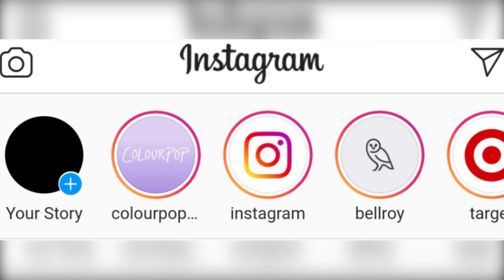How to IMPRESS GIRLS on Instagram | How to chat girls in online | How to chat with girl on instagram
Friends, in this video I have told you some tips to make girls you don't know impressive on Instagram, every word I have said in this video will help you a lot. If you have followed these tips, you will be able to get a good girl who suits your tastes as your life partner within one week :
- How to Comment on her picture
- Reply to her Stories
- Introduce your Self
- Sent Memes and Reels
- Fast Reaction
- Send a Selfie What to do
- Pickup an impressive conversation
- Give her your Number

Our channel is about @satyatechtelugu  We cover lots of cool stuff such as Dating apps, App Reviews and Awareness of Scams and frauds in internet

🌐 𝐎𝐔𝐑 𝐖𝐄𝐁𝐒𝐈𝐓𝐄'𝐒 𝐅𝐎𝐑 𝐀𝐏𝐊 𝐃𝐎𝐖𝐍𝐋𝐎𝐀𝐃 ✍️

ఈ safe links ని use చేసుకొని మీకు కావలసిన App ని download చేసుకోండి

🕒 𝐂𝐚𝐩𝐭𝐞𝐫𝐬 🕒

0:00 Stared
1:12 Intro
1:22 first Tip
2:50 Second Tip
4:27 Third Tip
6:47 Fourth Tip
8:16 Fifth Tip
9:13 Sixth Tip
10:02 Seventh Tip
10:53 Eighth Tip
13:09 End Cards

📈 𝐓𝐚𝐠𝐬  📈

TickeTech,
Ticketech telugu,
ticke tech,
how to chat with girl,
how to chat with girl on instagram,
how to chat with girl on instagram telugu,
how to chat with girl on instagram first time,
how to chat with girl on instagram to impress her,
how to chat with girl on instagram unknown,
how to chat with unknown girl on instagram in tamil,
how to chat with girlfriend on instagram in telugu,
how to chat with attitude girl on instagram,
how to chat with girl on text to impress,
how to chat with girl on text in instagram,
how to chat with girl on text in english,
how to chat with girl on text malayalam,
how to chat with girl on snapchat,
how to chat with girl on snap chat,
how to chat with girl on insta,
instagram tips and tricks 2023,
instagram chatting tricks ,
instagram chatting tricks in telugu,
instagram chat secret tricks.

🗣️✍️ 𝐅𝐨𝐫 𝐐𝐮𝐞𝐫𝐲’𝐬 & 𝐁𝐫𝐚𝐧𝐝 𝐏𝐫𝐨𝐦𝐨𝐭𝐢𝐨𝐧𝐬 ✍️🗣️

🤗 𝐂𝐫𝐞𝐝𝐢𝐭 𝐠𝐨'𝐬 𝐭𝐨 🤗

                 😃 𝓚𝓮𝓮𝓹 𝓢𝓶𝓲𝓵𝓮 😃